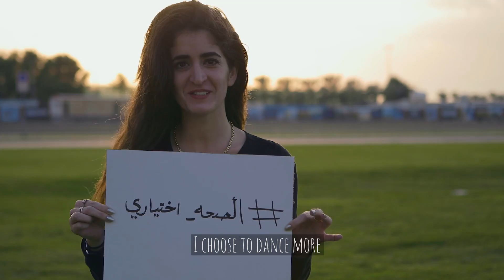Nestlé Choose Wellness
Choose Wellness is a Nestlé movement to empower you, your friends and your family to be as healthy as possible -- by balancing your food intake, being active and leading a healthier life. And this is how we are going to do it: Eat Healthier, Move More and Live Better! Small changes & big differences.

What do you choose?  Join the movement now for a healthier Middle East.